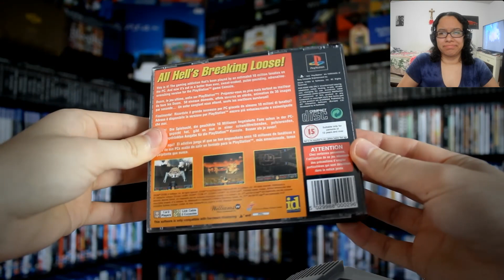[OLD] DOOM PS1 - Caddicarus Reaction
Hi! My name is Lola, and this is my reaction to [OLD] DOOM PS1 by Caddicarus @